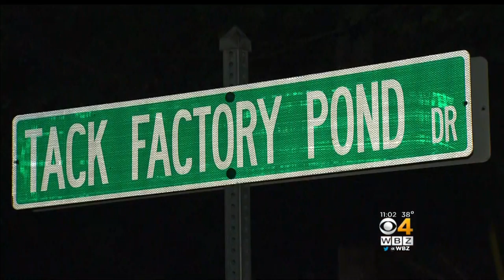2 Women Attacked By Fox In Scituate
A Scituate neighborhood is on alert after two women were attacked by a fox. WBZ-TV's Mike LaCrosse reports.